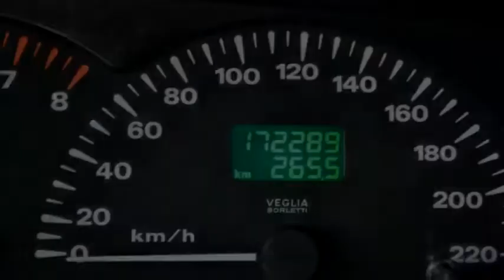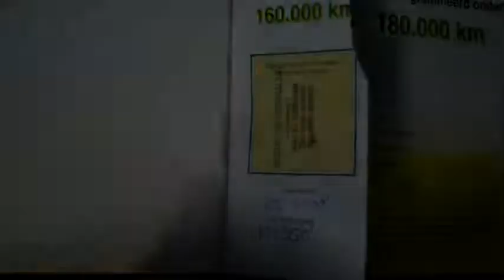Fiat Marea Weekend 1.6-16V ELX Airco Nw APK Inruil mogelijk .